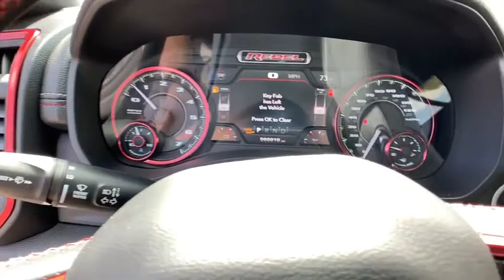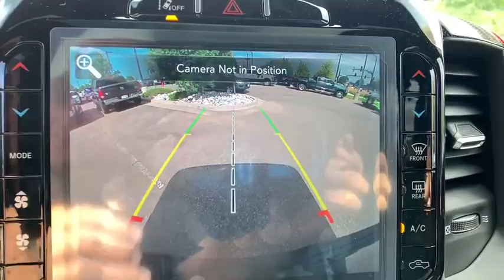2020 RAM 1500 Denver, Littleton, Aurora, Parker, Colorado Springs, CO R4145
Granite Crystal Metallic Clearcoat  2020 RAM 1500 available in Denver Colorado at Brandon Dodge. Servicing the Littleton, Aurora, Parker, Colorado Springs, CO area.

Brandon Dodge
5600 S Broadway